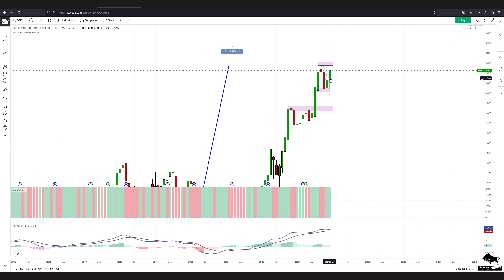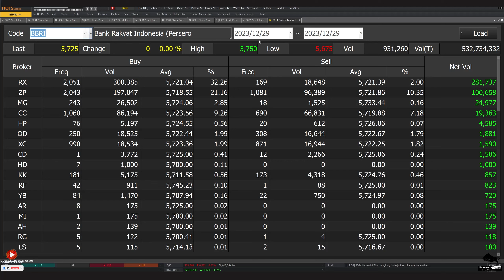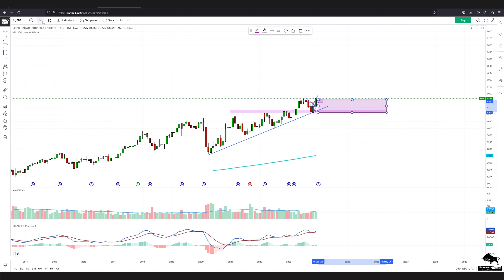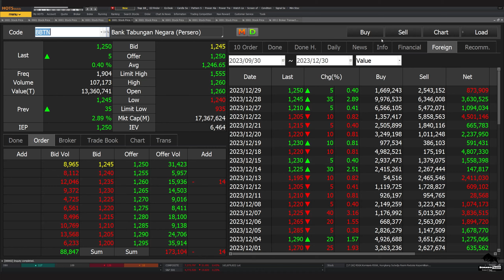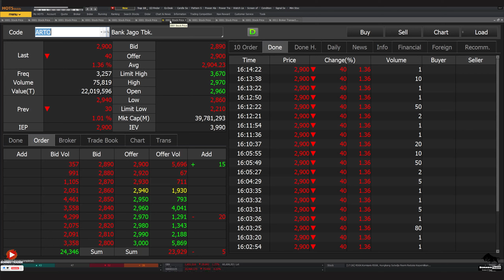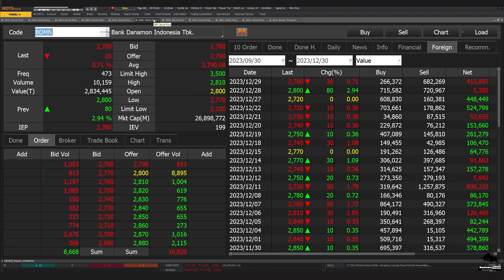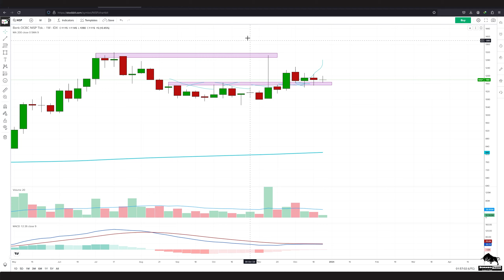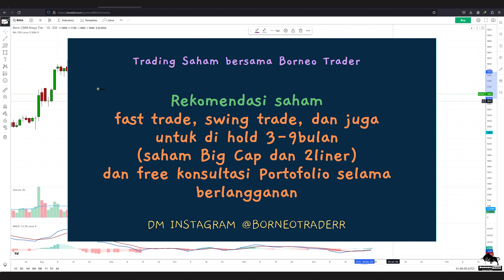Analisa Teknikal BBNI BMRI BBRI BBCA BBTN BDMN ARTO BTPS NISP BNGA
0:00 - Intro
 0:26 - BBNI
 3:48 - BMRI
 7:05 - BBRI
10:51 - BBCA
12:34 - BBTN
14:14 - BDMN
15:23 - ARTO
17:09 - BTPS
18:37 - NISP
19:12 - BNGA
21:03  Grup Trading Borneo Trader

2. Atomic Habit ( Perubahan kecil yg memberikan hasil luar biasa)